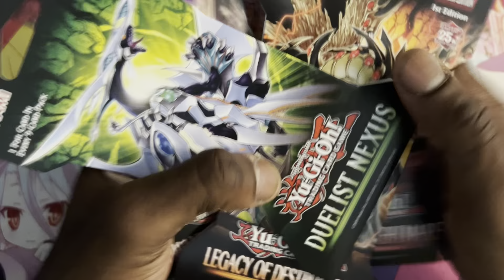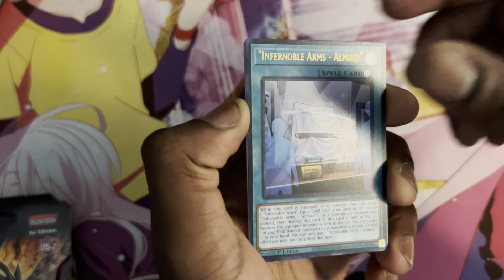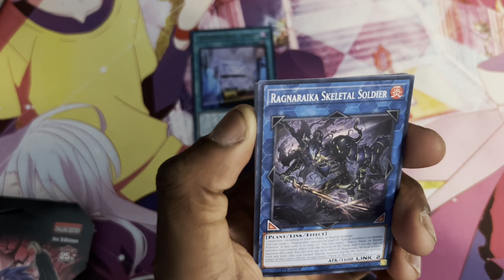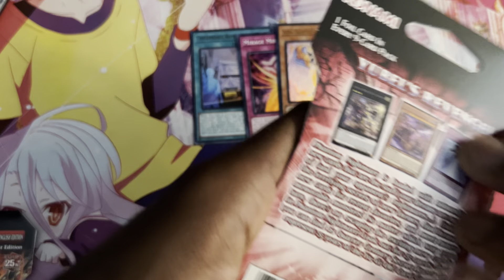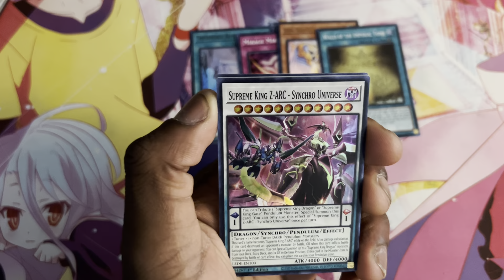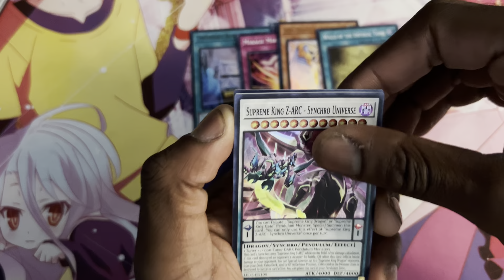Random Yugioh Pack opening!!